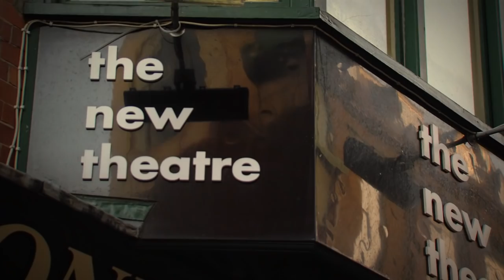IMRO Music Masterclass with Frankie Gavin at Temple Bar TradFest 2014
In January, legendary fiddle player, Frankie Gavin, hosted an IMRO Music Masterclass at The New Theatre as part of Temple Bar TradFest 2014. Frankie, a founding member of De Danann, has collaborated with such luminaries as Stephane Grappelli, Sir Yehudi Menuhin and The Rolling Stones.